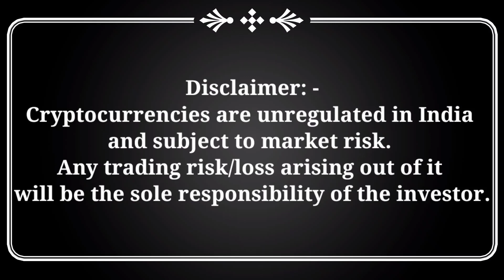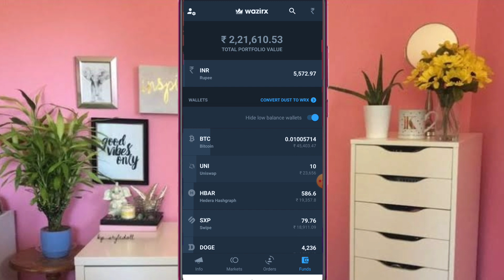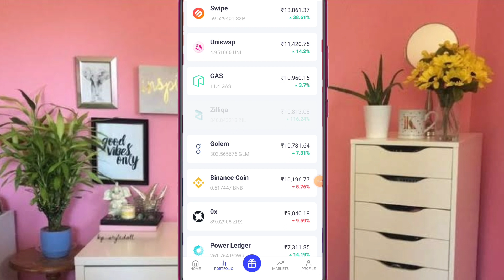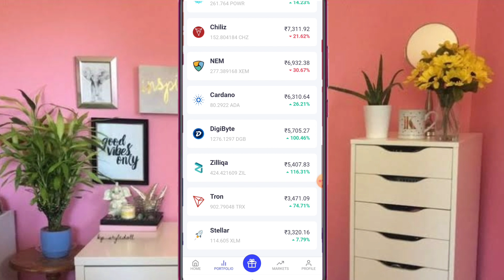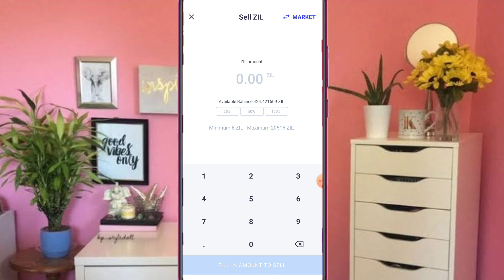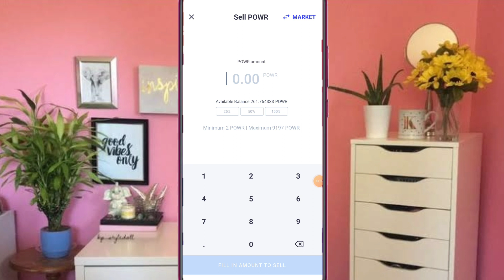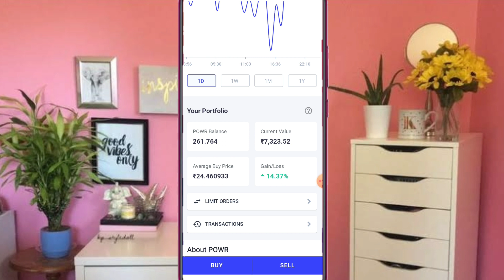How to book Crypto Profit in short Term | How to book Crypto Profit in Long Term | Profit Book Trick